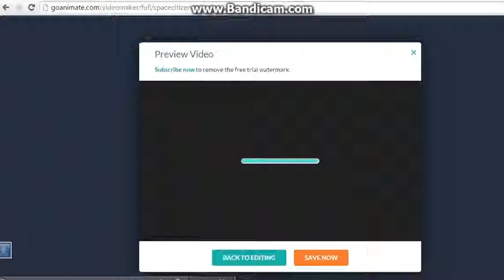Ray beats up chester & gets grounded